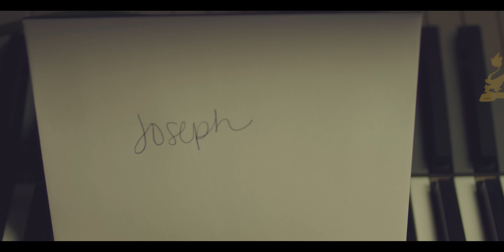SoMo - Better Me (Official Video)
I'd like to introduce you to the people that make me a "better me" :)

Listen to "Better Me" and the rest of "A Beautiful November"

"Better Me" music video was shot and directed by Dan Drachman

Produced by Joseph "SoMo" Somers-Morales

Drone footage by Adam Terrell

SoMo, LLC 2019

"Better Me" by Cody Tarpley & Joseph "SoMo" Somers-Morales

Lyrics:

Do you want a little privacy?
Or do you wanna run away with me?
You know I’m over playing hide and see
And I’ve been working on a better me
So say you wanna stay the night with me
I’m tryin’ to give you all the finest things
When I’m with you I see a better life
If I’m with you I’d be a better me

Saw you last night in my dreams
Would you say yes, be my queen?
Love me, love me no less, we’re a team
Take it all back to the scene, oh
Said you’d hold tight, where’d you go?
I came off track, driving home
I was, I was tied up, all alone
Then you called me on the phone..

Swisher rolled tight
Are you stayin’ or what?
Said it all twice
I’ve been nothin’ but blunt
You say you know, oh
Fix the roles right
I’ve been ready for love
Think I’m burnin’ my tongue
You say you know

Or do you wanna run a way with me?

I sent you a flower
I’ll see you in about an hour
I know it takes you that long
To put a little make-up on
Put that pretty dress on
Hop up in, let’s get gone
Hit a little vroom, vroom, vroom
Out into the sun..

I’m tryna be romantic
Take you dancin’
Feel your hands out
On the floor
Will you love me harder
Love me farther
Then you ever have before, right?

Outro